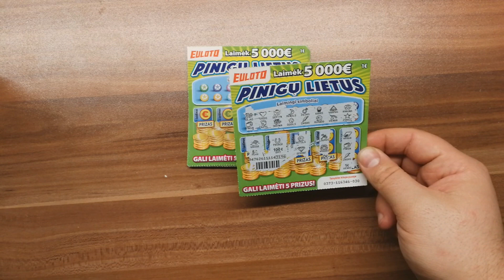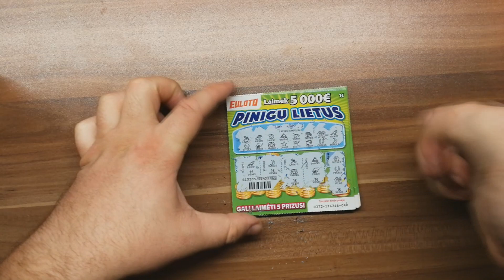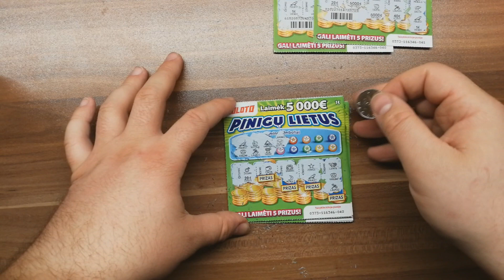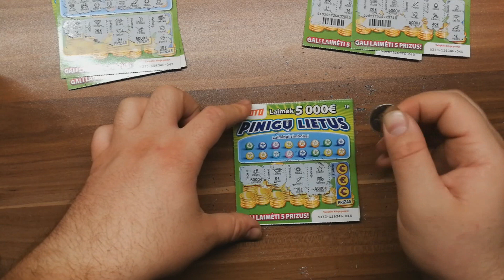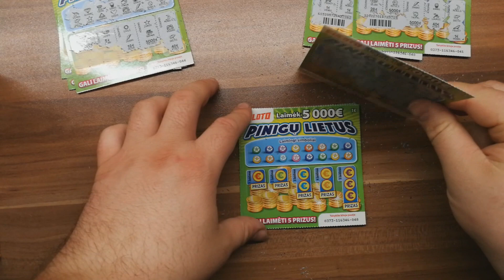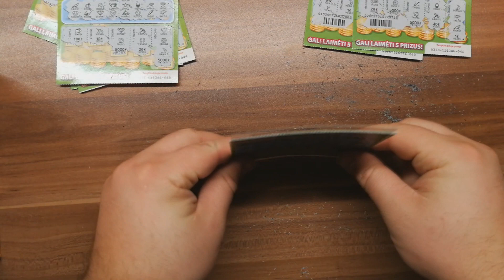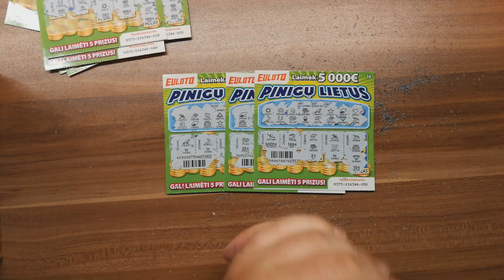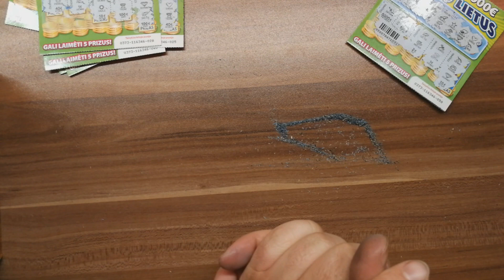Can We WIN It? Ep. 309 - NAUJI BILIETAI ! PINIGŲ LIETUS !